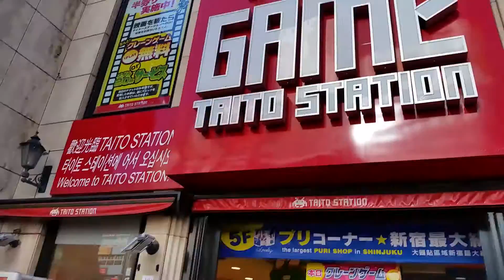Day 07 Video 01-03